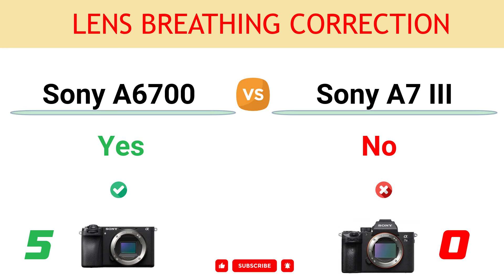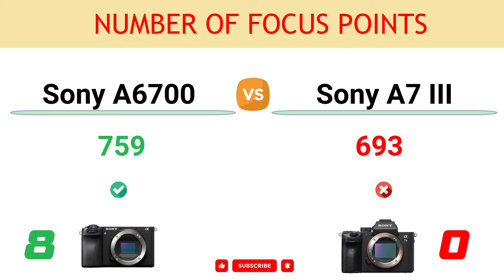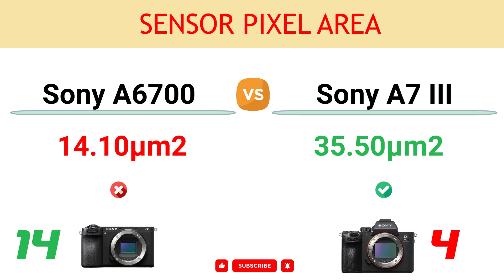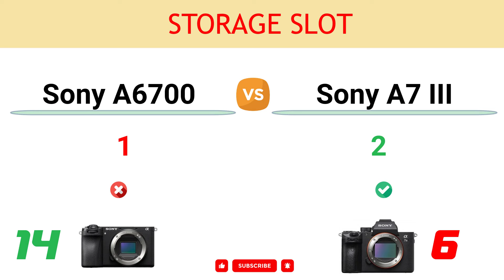Sony A6700 vs Sony A7 III Comparison: 14 Reasons to buy A6700 and 6 Reasons to buy A7 III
In this video, you can find the reasons to choose between the Sony Alpha a6700 and the Sony Alpha A7 III and decide which camera suits better to your needs.

You can read the detailed comparison of Sony A6700 vs Sony A7 III

00:00 Gyroscopic Stabilization
00:10 Auto Framing in Video
00:20 Video Record Limit
00:30 Dedicated Video/Still Switch
00:40 Lens Breathing Correction
00:50 Image Processor
01:00 Sensor Resolution
01:10 Number of Focus Points
01:20 LCD Resolution
01:30 Continuous Shooting
01:40 Weight
01:50 USB Version
02:00 Vehicle Tracking AF
02:10 Insect Tracking AF
02:20 Viewfinder Magnif.
02:30 Max ISO
02:40 Battery Life
02:50 Sensor Pixel Area
03:00 NFC Connection
03:10 Storage Slot